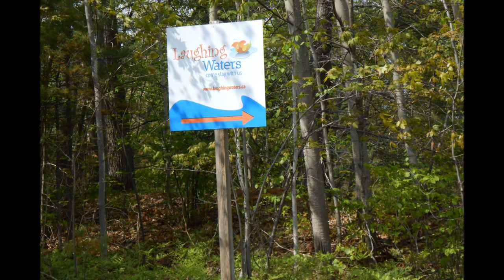Laughing Waters. Come Stay With Us!!!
B & B, Vacation Rental